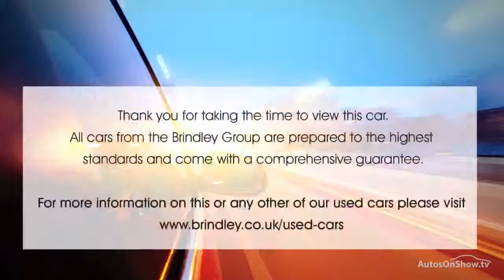NISSAN QASHQAI ACENTA PLUS DIG-T ALUMINIUM/SILVER 2015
2015 NISSAN QASHQAI ACENTA PLUS DIG-T HATCHBACK PETROL, in ALUMINIUM/SILVER